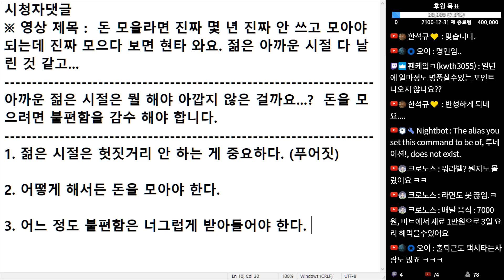(※시청자댓글) 돈을 모으려면 불편함을 감수 해야 합니다